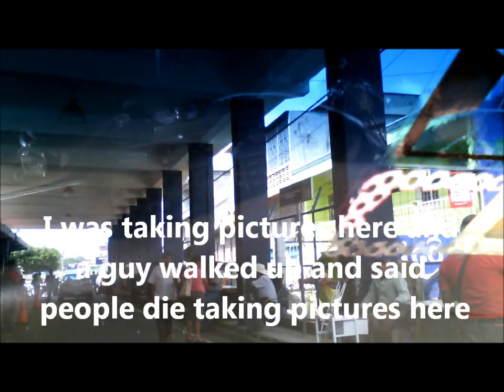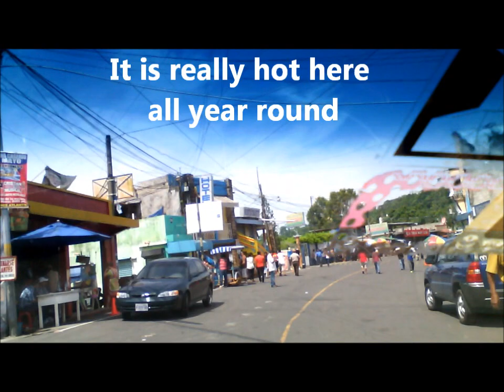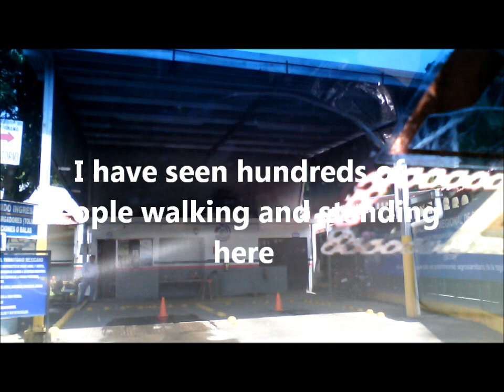Dangerous Crossing the Mexico/Guatemala Border May 2015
The most dangerous border crossing I have ever crossed.